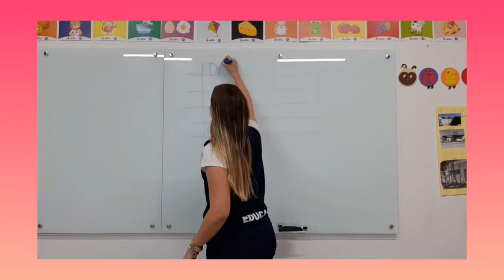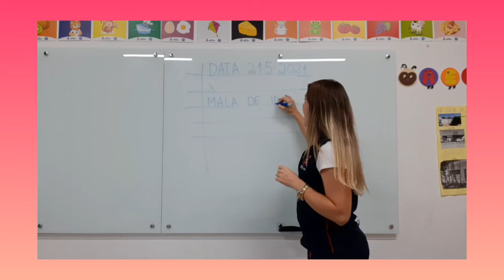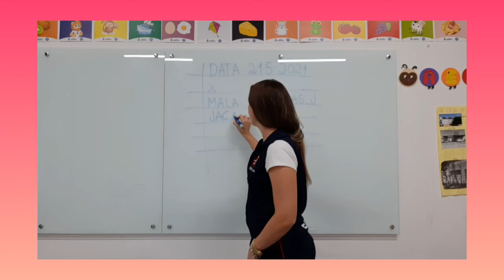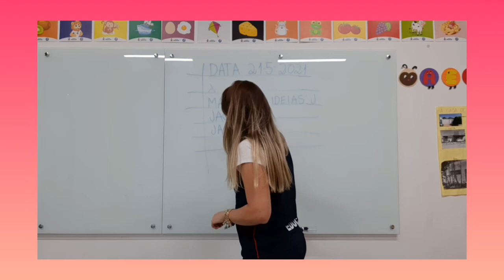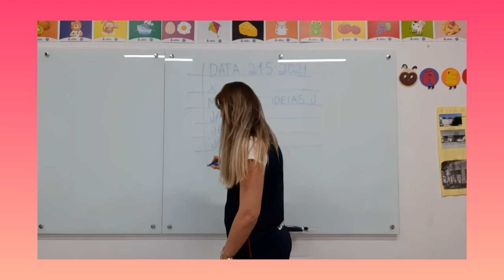Jardim II 21/05/21